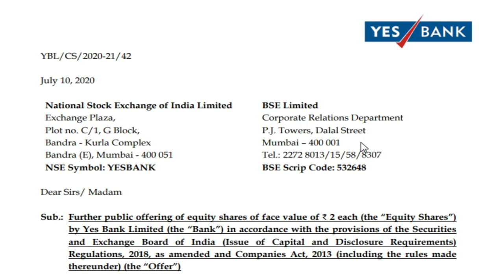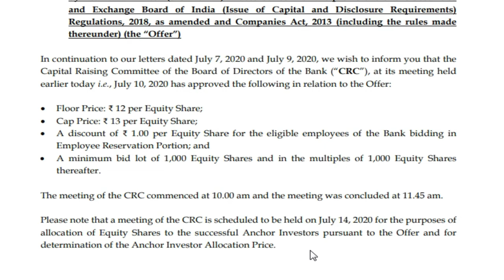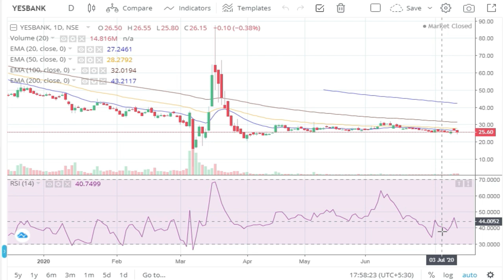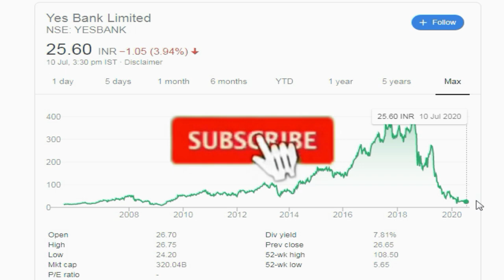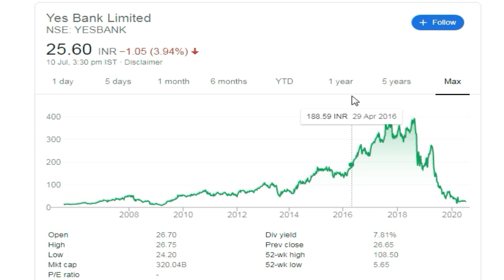YES Bank FPO News Today | YES Bank FPO @Rs.12 | Latest Bonus Shares Announcement 2020,Success Place